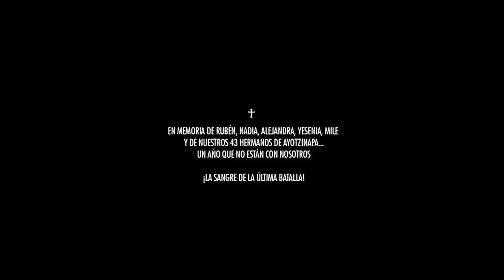Rebelión - Té de Brujas & Armando Vega-Gil (Video Oficial)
Music video by Té de Brujas performing Rebelión Ft. Armando Vega-Gil.
©: 2015
Comala Studio

Esta canción es un pequeño homenaje a todas aquellas personas que alzan la voz y luchan en contra de la manipulación mediática, el autoritarismo y la represión que se vive en México y América Latina.

Un tema basado en la obra de Armando Vega-Gil; ¨Rockboy y la Rebelión de las chicas¨ (Ediciones B)